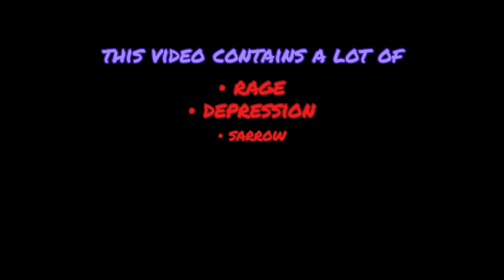i SUFFERED in the new Doors update...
Here, I bring you the best moments from my livestreams, and who knows, you might even spot yourself if you've joined in the chat during my streams.

Expect a variety of content, including exciting montages, VODs, thrilling highlights, follow goal celebrations, and entertaining clips, among other things!

Meet the editor: @Nelenna

Thanks for being a part of this awesome journey!